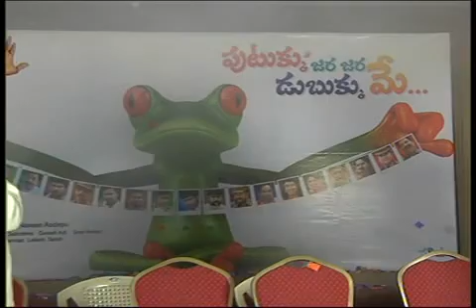Puttuku Jara Jara Dubukku Mae Logo Launch - Video Coverage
Puttuku Jara Jara Dubukku Mae Event Video